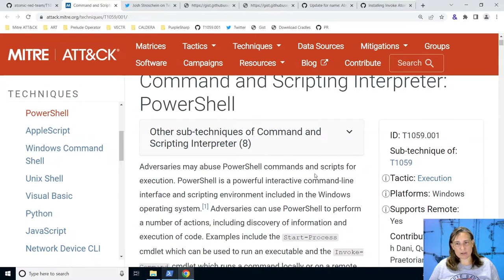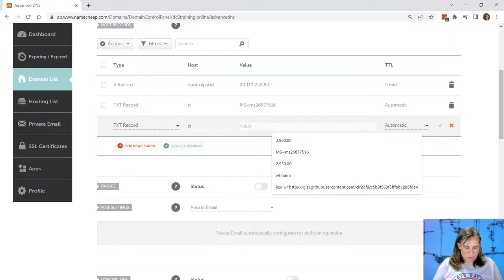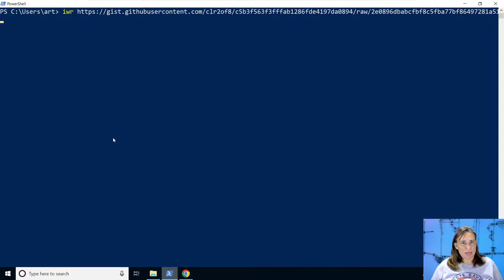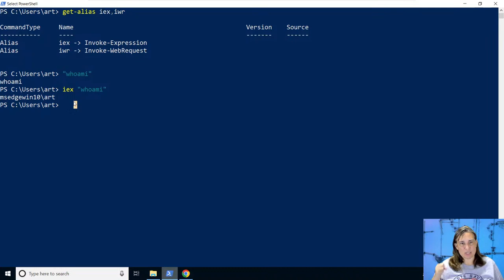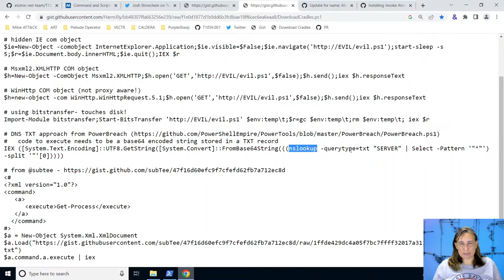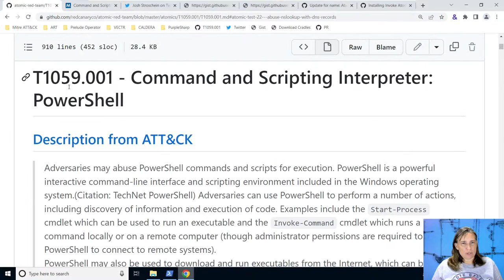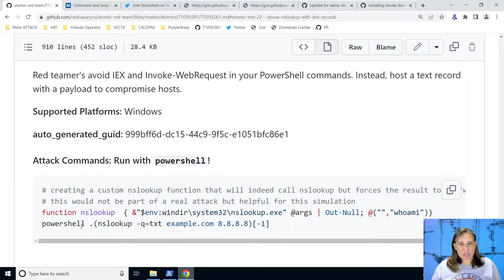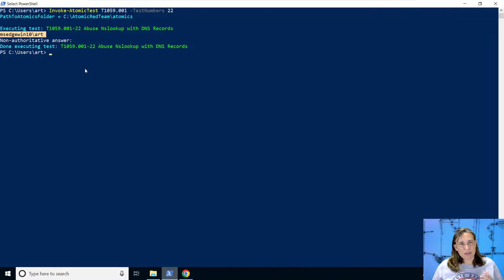Atomic Spotlight: Execute PowerShell Code From DNS Text Records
Learn attack emulation tools atomic red team caldera with Carrie Roberts from Antisyphon Training

00:00 - Atomic test T1059.001 Command and Scripting Interpreter using PowerShell
01:12 - Setting up Domain for Text Records
04:03 - PS commands Invoke Web Request and Invoke Expression
07:00 - Text Records
08:55 - Atomic Test #22 Abuse NSlookup w/ DNS records

Description:  In this Atomic Spotlight we explore a malware technique where PowerShell code is stored in DNS Text records and downloaded and run on a victim system. The procedures for this technique were recently added to the Atomic Red Team library of scripted cyber attacks.

Other courses by Carrie Roberts: "PowerShell For InfoSec: What You Need to Know!" course